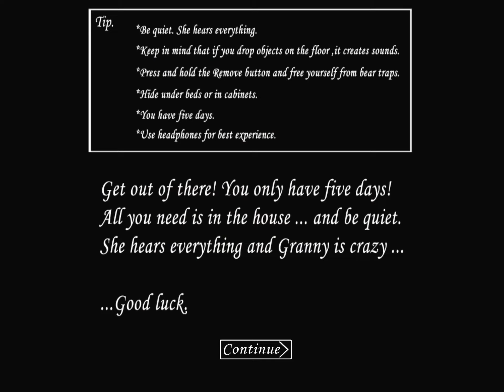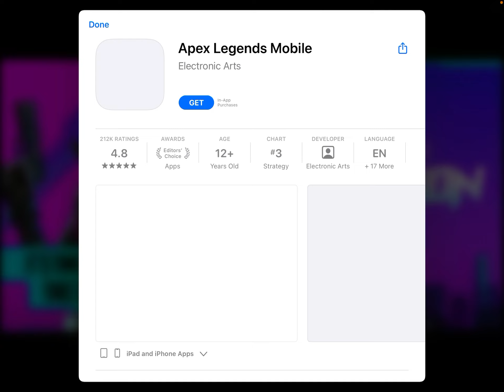Playing granny and trying to escape from car